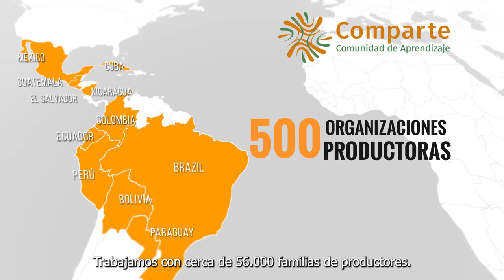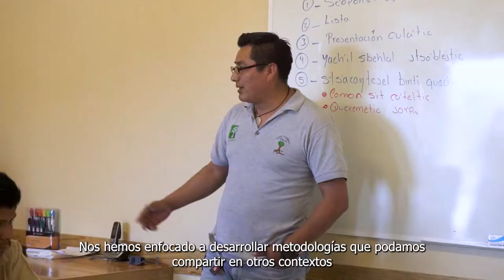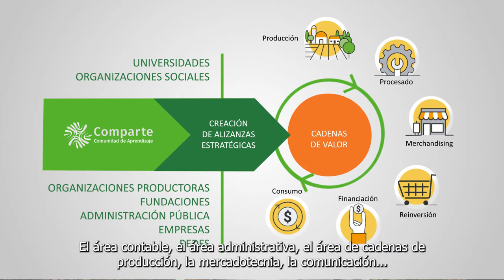Alternativas económicas: la colaboración de las universidades en la Red COMPARTE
La Red COMPARTE apuesta por construir alternativas económicas en contextos rurales y peri-urbanos empobrecidos de 11 países de América Latina.
Descubre la experiencia del Grupo cooperativo Yomol A´Tel en Chiapas (México) y su impacto en la mejora de las condiciones de vida de las personas productoras a escala local.
El modelo de trabajo multiactor, impulsado en COMPARTE y en el que también se destaca el papel de las universidades,  es esencial para promover alternativas que contribuyan a la justicia social y ambiental.